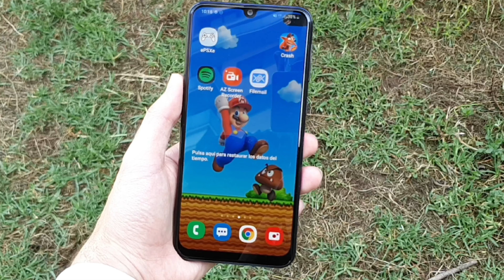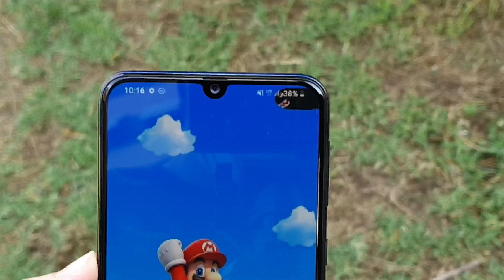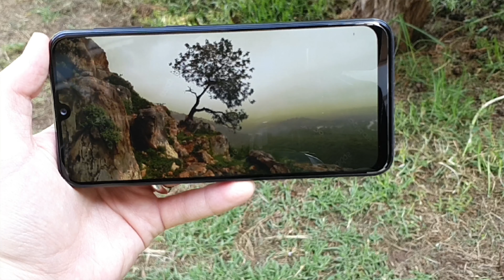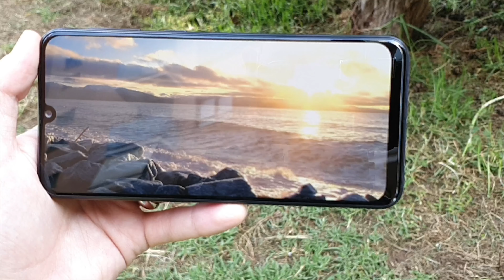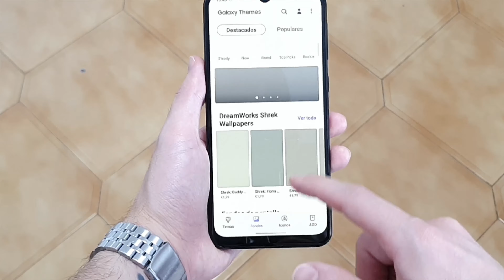Samsung Galaxy M21 ¡SÚPER BATERÍA a SÚPER PRECIO! Unboxing en español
Samsung Galaxy M21 el Samsung con mas BATERÍA ¡BESTIAL!

💶 Precio: 214.90€
📝 Cupon: ChinaBayM21